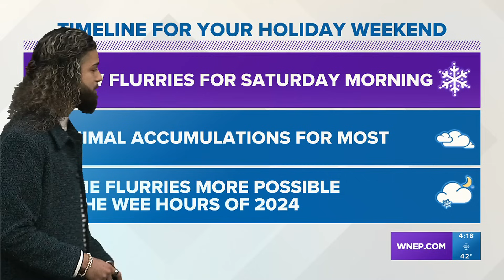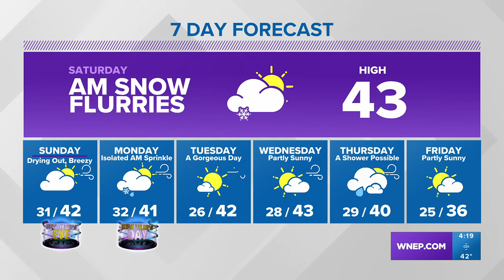Widespread snow flurries possible as we head into the last weekend of 2023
Other than the flurries, it will be calm and relatively mild as we head into 2024. Meteorologist Jeremy Lewan breaks it down.